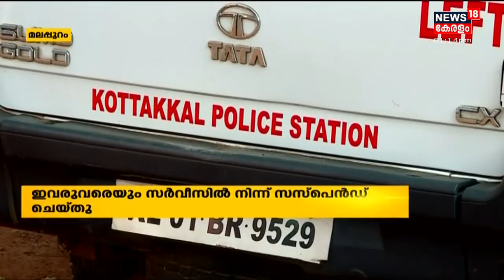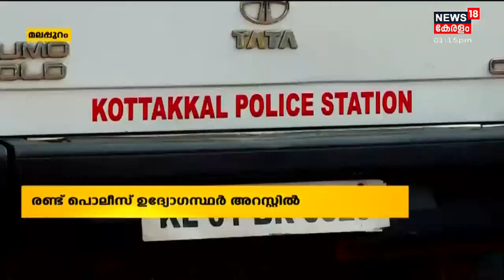Malayalam News @ 1 PM | ഒരു മണി വാർത്ത | 16th September 2021